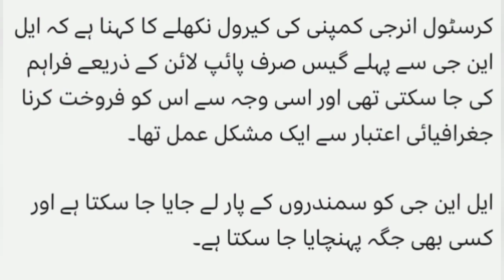What is LNG ? (@socialgallery9 ) | ایل این جی کیا ہے؟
ایل این جی کیا ہے؟
What is LNG ?